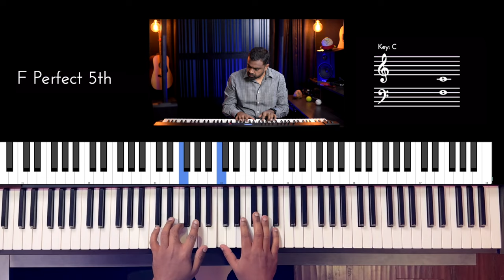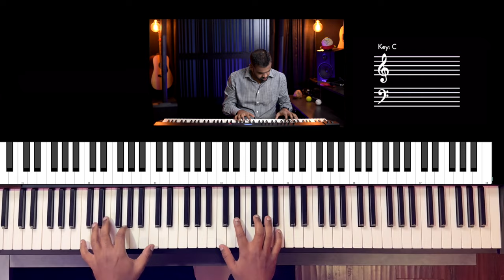Riff #3047 - Jason Zac